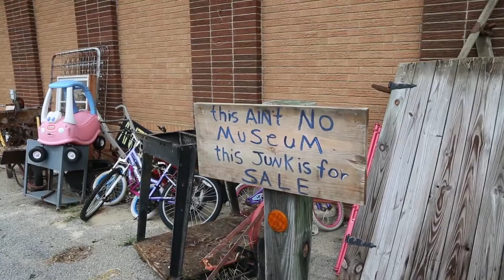Treasure Hunting with Branches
CH2 went BTS with the design team at Branches through Georgia backroads to find hidden gems and treasures on a pickin' turned home good trip.